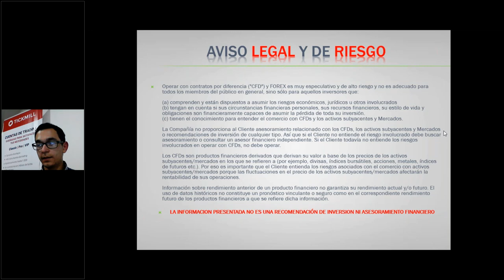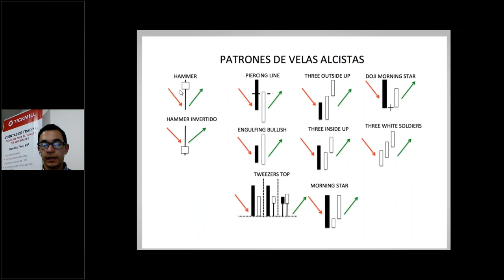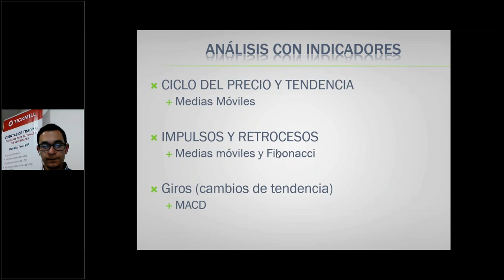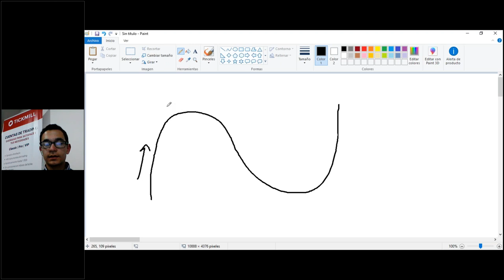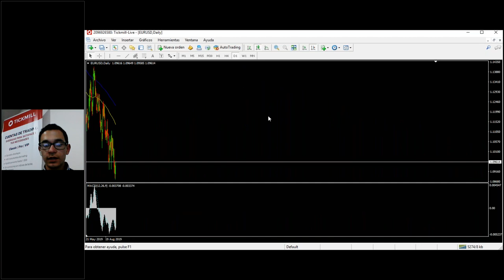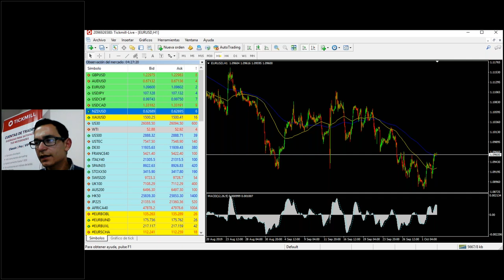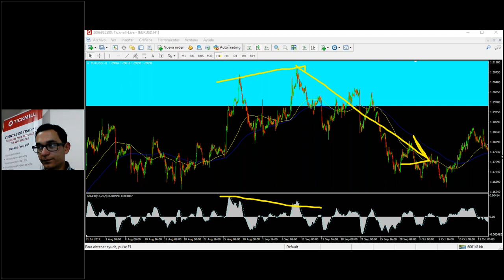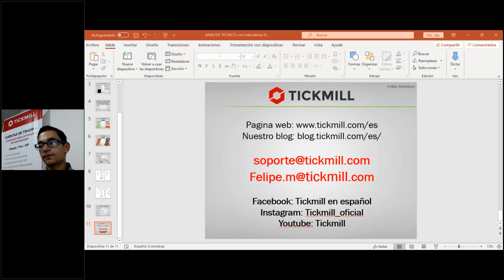Comprender el Trading de Forex y sus Estrategias (03.10.19)